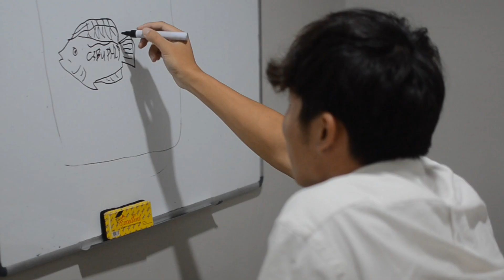Nao from Japan